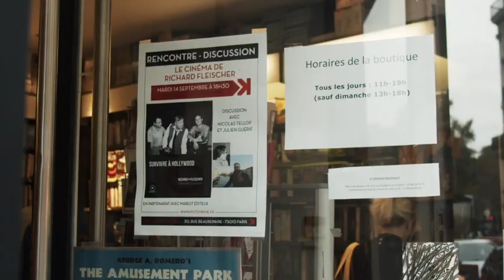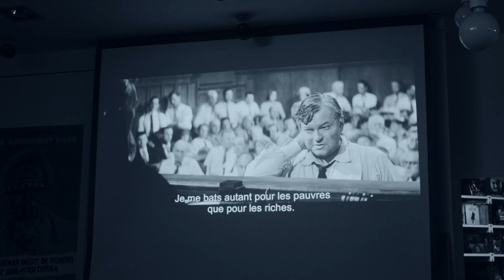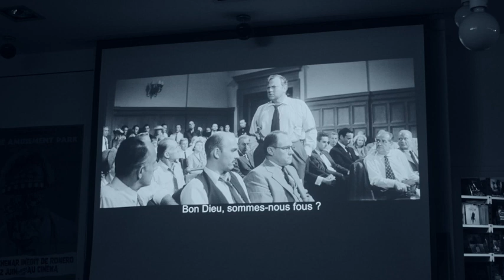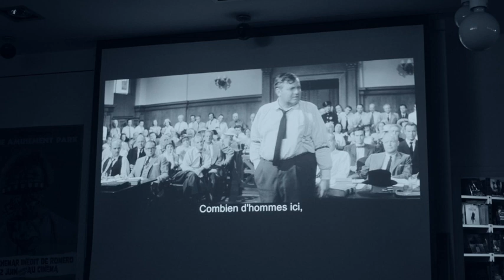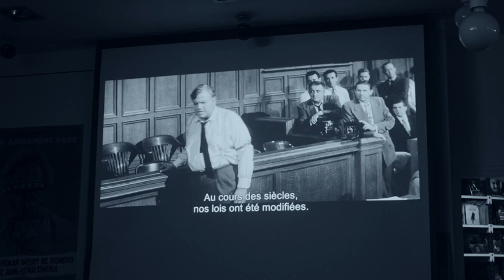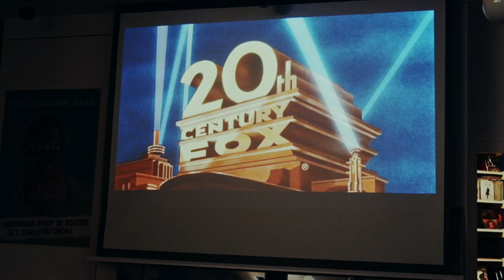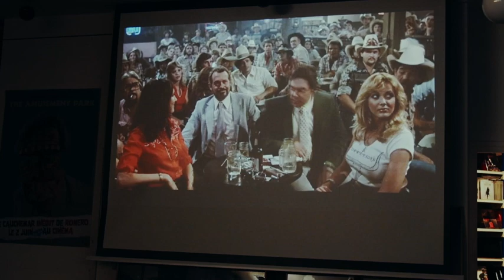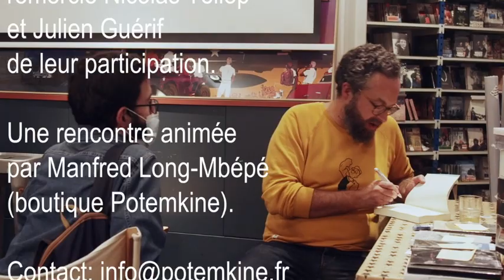Rencontre autour du cinéma de Richard Fleischer avec Nicolas Tellop et Julien Guérif (14/10/2021)